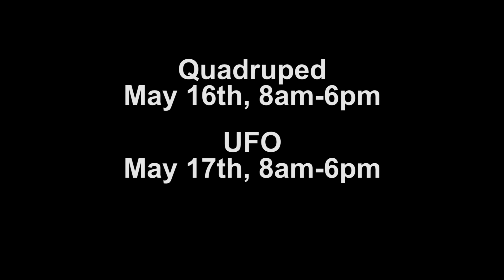Indy Dog and Disc Gretchen Invitational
The Indy Dog and Disc Gretchen Invitational is Saturday, May 16 and Sunday, May 17. 8am-6pm. Come watch the dogs have a ton of fun or bring your own pet to enter the event.